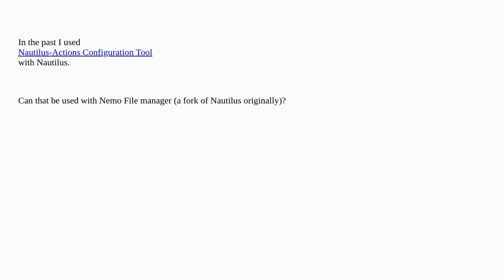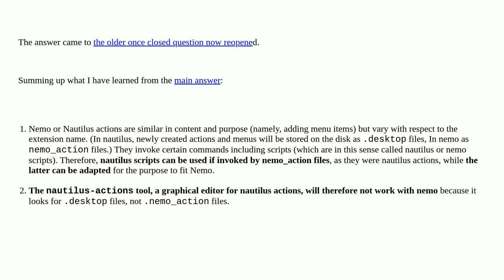Unix: Can Nautilus-Actions Configuration Tool be used with Nemo file browser in Cinnamon?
Can Nautilus-Actions Configuration Tool be used with Nemo file browser in Cinnamon?

A special thanks goes out to the awesome community

  nemo cinnamon nautilus